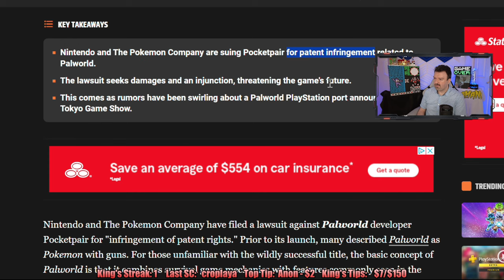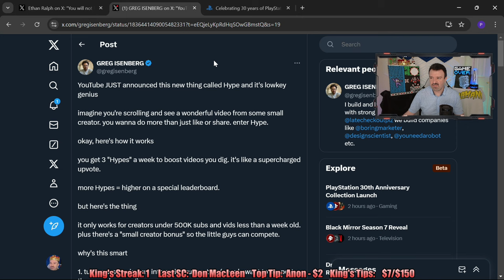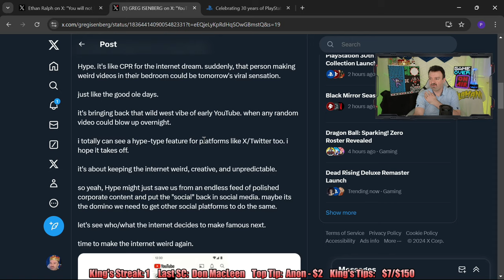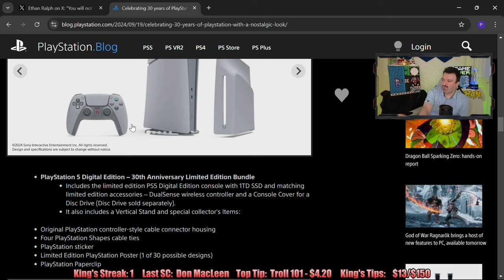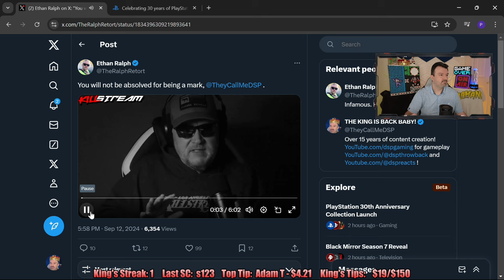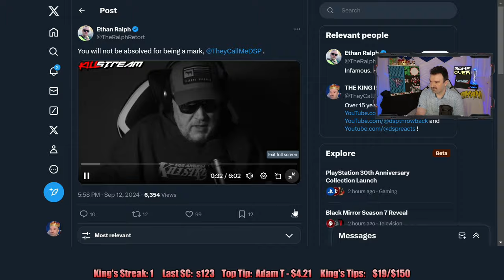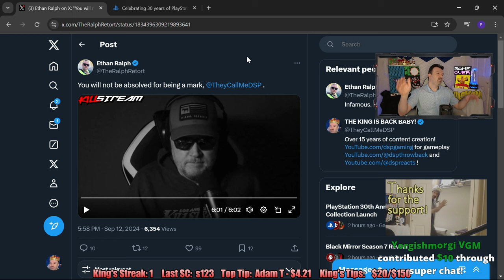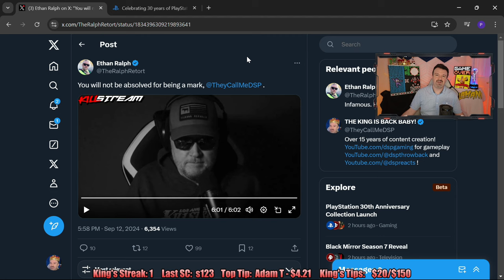Nintendo SUES Palworld, YouTube Gets HYPE & Ethan Ralph! The Level 1 Podcast Ep. 436: Sept.19, 2024